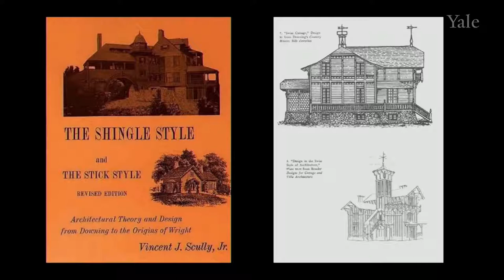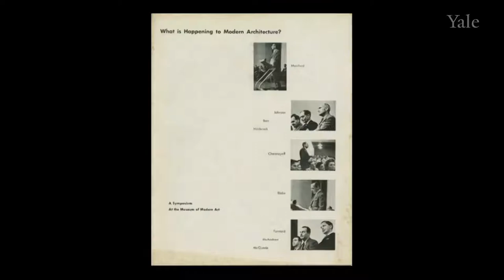Vincent Scully: Architecture and the Power of Language (Part 4/8)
One of Vincent Scully’s most influential books was The Shingle Style (1955), a work that singlehandedly transformed perceptions of late 19th-century domestic architecture in the United States.

Vincent Scully book, referenced:

The Shingle Style and the Stick Style (1971)

Credit to Yale University Art Gallery.